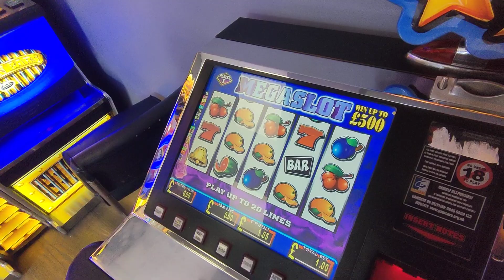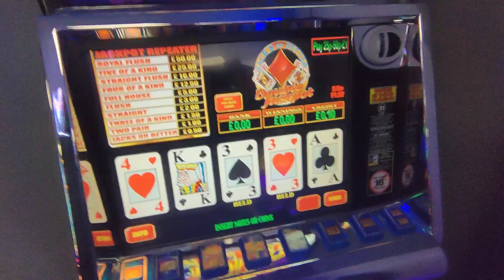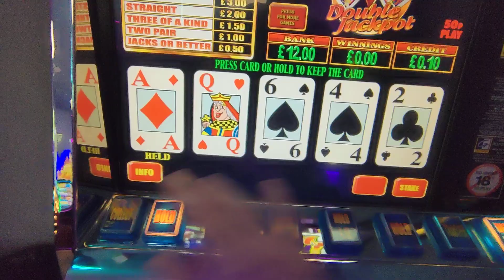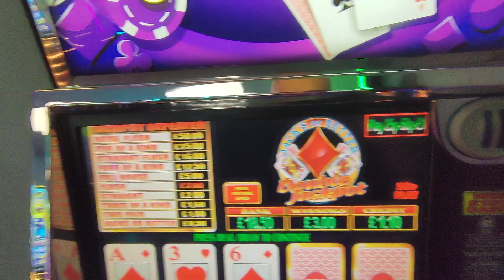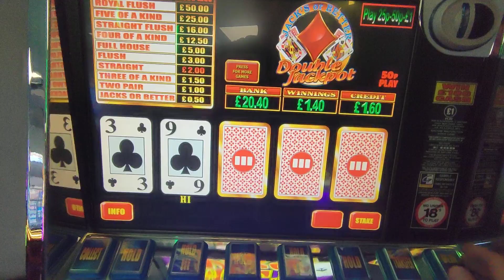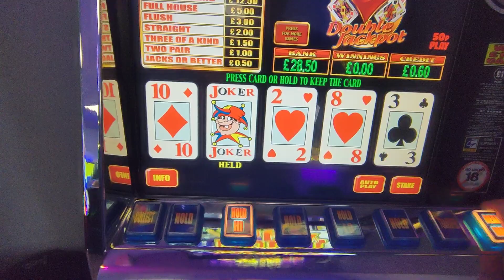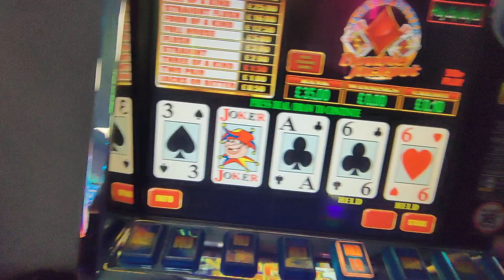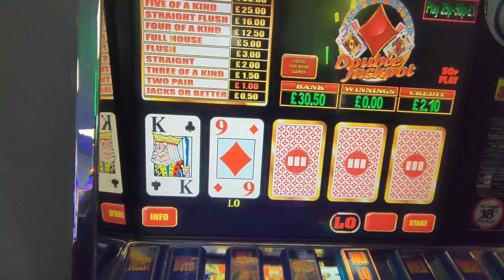Poker cont ♥️♣️♠️♦️10/5/23 @Pot of Gold Amusements 🍒